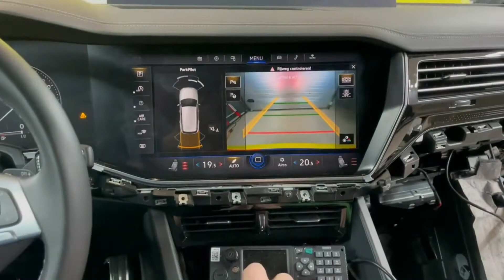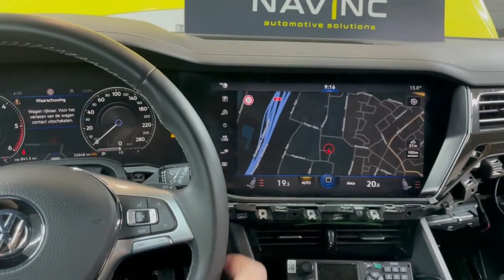Navinc European Leader in automotive solutions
Η Navinc είναι η κορυφαία Ευρωπαϊκή εταιρία στην Αναβάθμιση εργοστασιακών συστημάτων…

Προϊόν της Navinc Ολανδίας 👌 του μεγαλύτερου οίκου εξέλιξης εργοστασιακών συστημάτων στην Ευρώπη.

Με την σειρά NAVconnect 👌 Interface Video In έχει την δυνατότητα να αναθαθμίσει οποιοδήποτε αυτοκίνητο που διαθέτει Οθόνη !

🔴 Η Ομάδα μας Αντιπροσωπεύει την Navinc ❤ στην Χώρα μας με όλη την σειρά των προϊόντων της